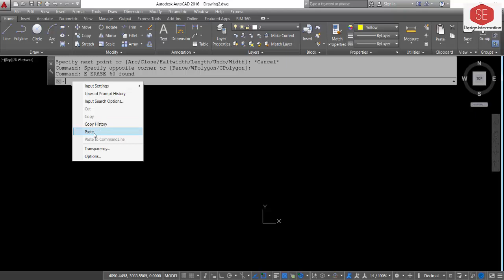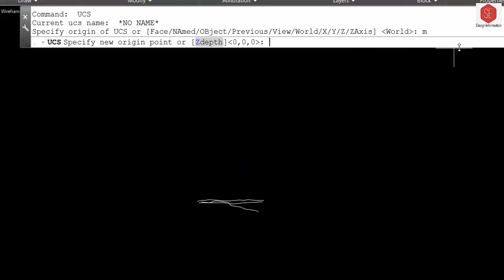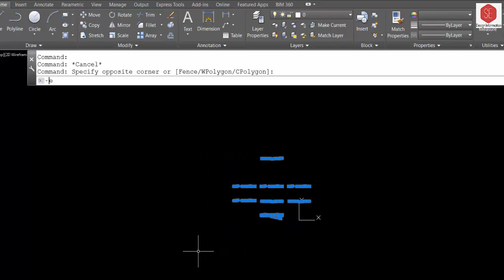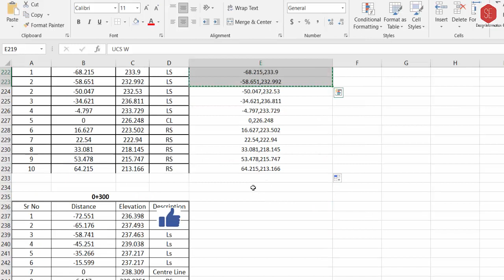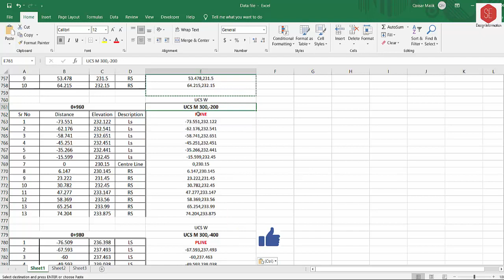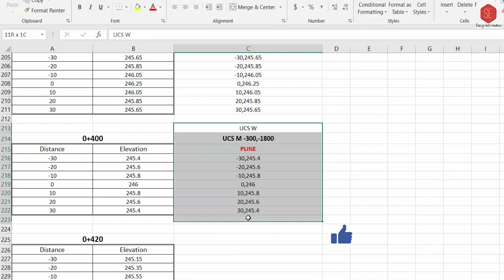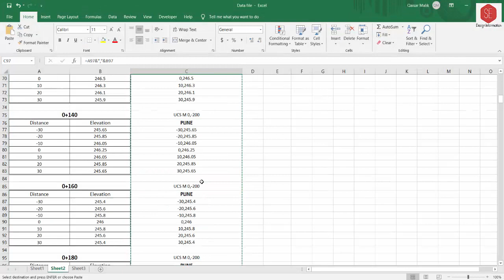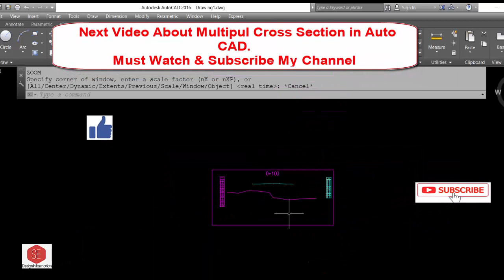How to Draw Multiple Cross sections in AutoCAD.#1